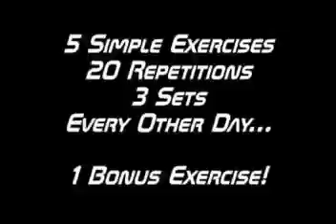5 Ab Workouts That'll Have You Ripped + 1 Bonus For Cardio!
- Download my free report on how to get ripped six pack abs right now! Simple tricks that makes you lose stubborn belly fat...